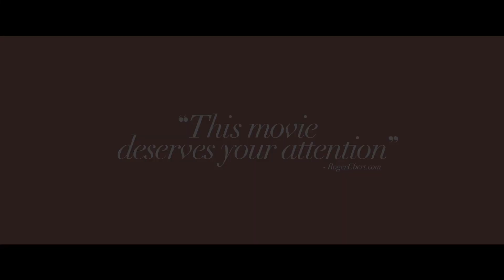BROTHER Movie Review - Too Artsy?! | BrandoCritic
Brother Movie Review 2023

Brother is a 2022 Canadian drama film, written, produced, and directed by Clement Virgo. An adaptation of David Chariandy's award-winning novel Brother, the film centres on the relationship between Francis and Michael, two Black Canadian brothers growing up in the Scarborough district of Toronto, Ontario in the early 1990s.

The film stars Aaron Pierre as Francis and Lamar Johnson as Michael, with supporting cast members including Kiana Madeira, Marsha Stephanie Blake, Lovell Adams-Gray, Maurice Dean Wint and Dwain Murphy.

The novel's optioning for film was announced in 2018, and the film went into production in fall 2021. It is the second Canadian film in as many years, following Scarborough in 2021, to be set in the Galloway Road neighbourhood of Scarborough, and Virgo's first theatrical feature film since 2007's Poor Boy's Game.

The film premiered at the 2022 Toronto International Film Festival on September 9, 2022. It was also screened as the closing film of the 2022 Calgary International Film Festival and as the opening film of the 2022 FIN Atlantic Film Festival.